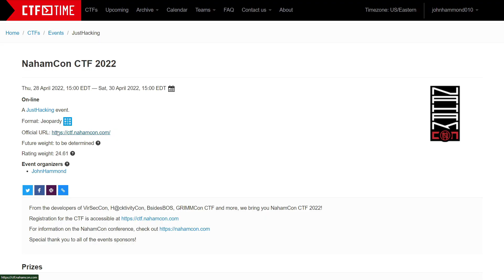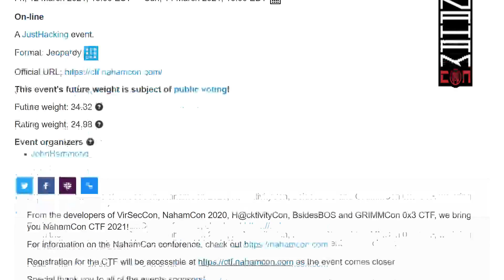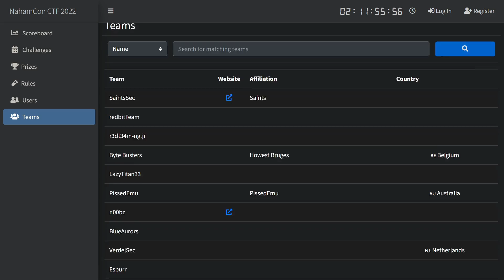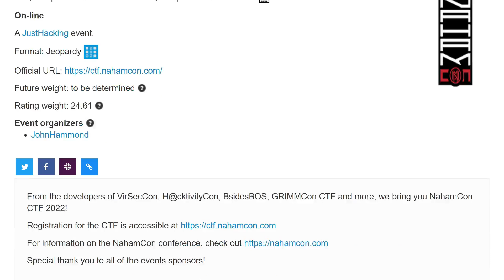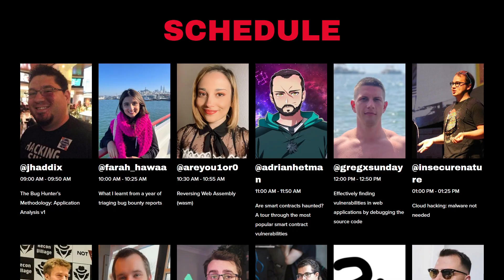NahamCon CTF 2022 is THIS THURSDAY